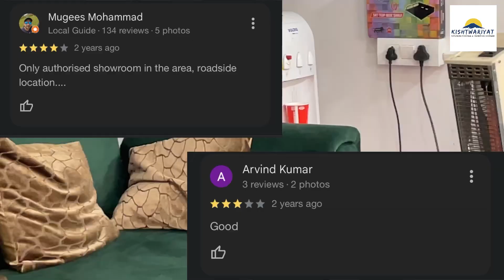Two Wheeler ￼Authorised Honda showroom | Sangrambata Kishtwar Jammu And Kashmir | Kishtwariyat